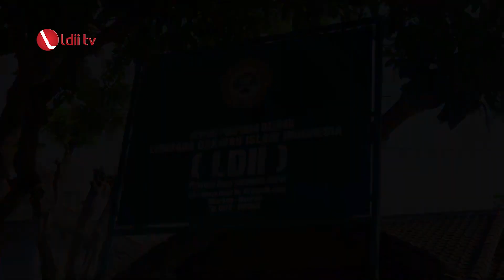LDII TV: Ucapan Muswil NTB dari Tokoh Masyarakat